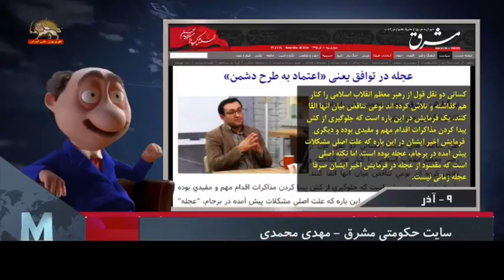طنز آقای موشکاف – تناقض گویی های خامنه ای